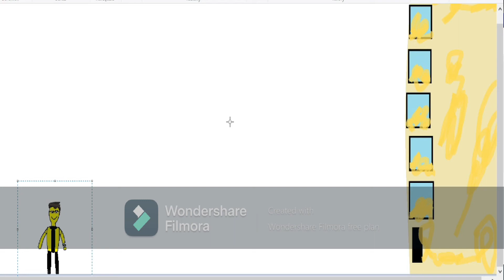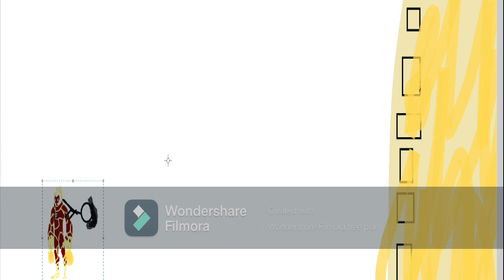Heatblast saves litle kid jr xd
paint = the best animate program lel